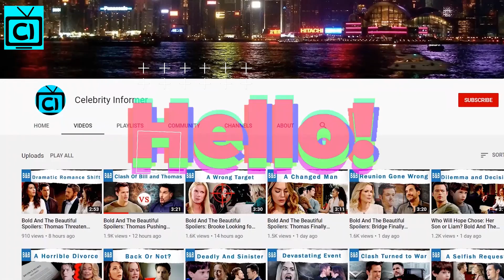B&B News: Katherine Kelly Lang reveals how to not get fired in B&B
Bold and the Beautiful star, recently gave a fantastic way not to get fired from soaps. Katherine Kelly Lang has been part of the CBS soap since 1987 and even got the chance to work with the soap's veteran actors back in the days. Now, she has a suggestion for the newbies in the entertainment industry on how to keep being a part of it. So what is her secret for being in B&B for such a long time?